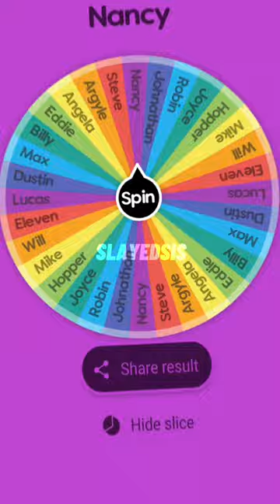random wheel makes ST ships pt-4 (so true) || SLAYEDSIS